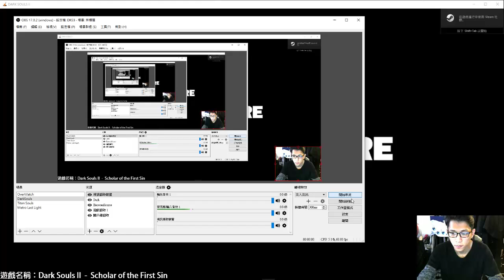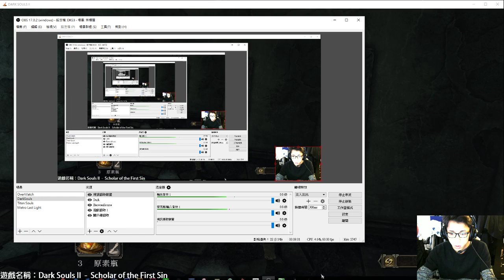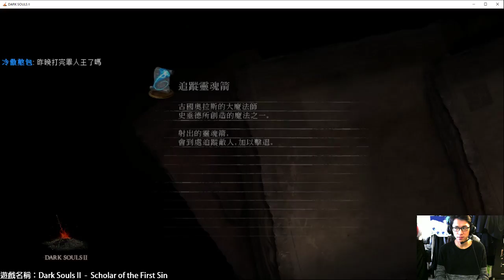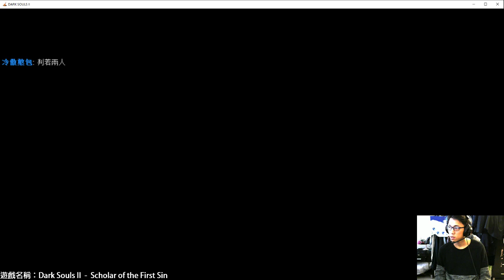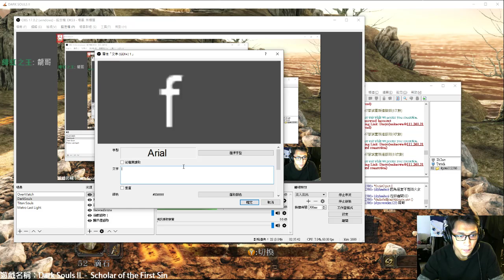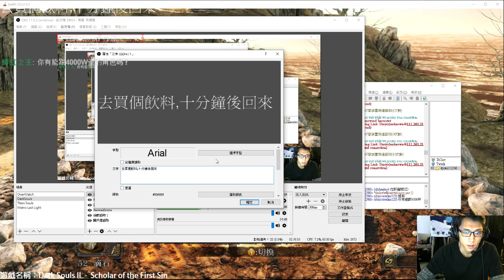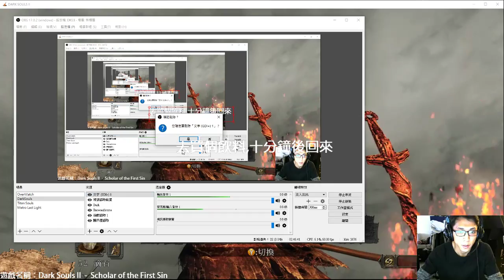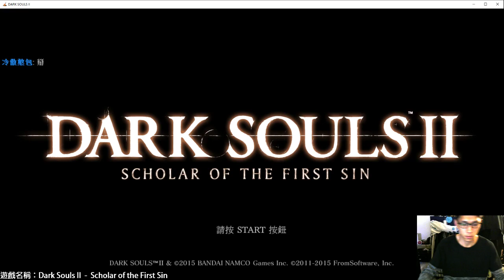【Daryo】170312 Dark Souls II Scholar of the First Sin 吃一盤圍毆壽司!!!